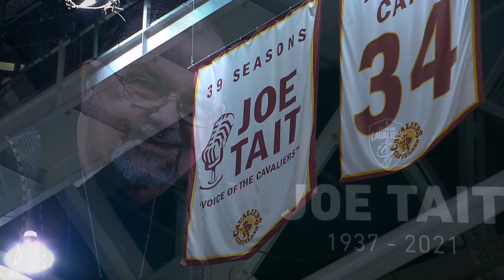The Cleveland Cavaliers remember legendary 'Voice of the Cleveland Cavaliers' Joe Tait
The great Joe Tait passed away at the age of 83 on March 10th.